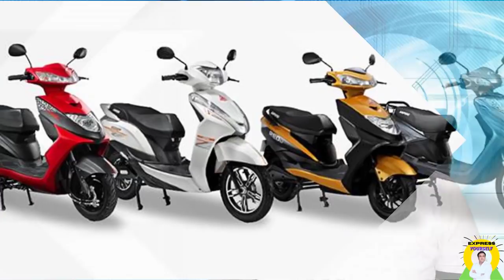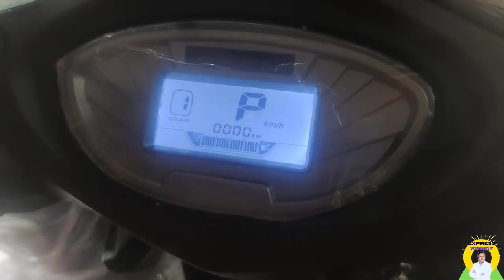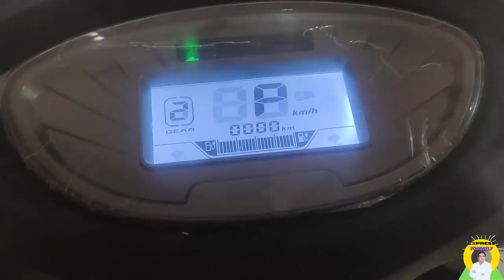सबसे सस्ता सबसे बेस्ट इलेक्ट्रिक स्कूटर | Best Affordable Electric Scooter in India 2021?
1.UNBOXING OF NEXUS LITHIUM ION E SCOOTY
2.Best Electric Scooters in India 2021
3.SPECIFICATION OF E SCOOTER
4.MADE IN INDIA E SCOOTER
5.LITHIUM ION E SCOOTER
DeePak chaudHarY

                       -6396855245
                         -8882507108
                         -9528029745